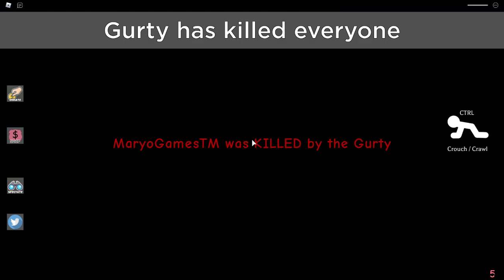Roblox Angel Gurty Jumpscare & Glitch - Roblox Piggy Fangame